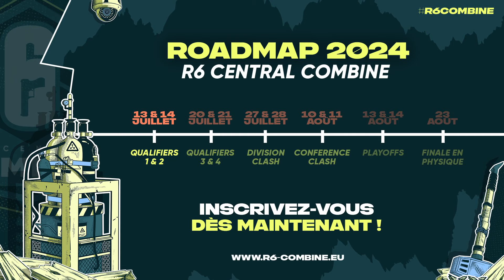R6 Combine 2024 - Qualifier #4 - Megatron vs BEE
On a à nouveau eu la chance de vous caster sur notre chaîne Twitch le R6 Combine et petits veinards que vous êtes, on vous partage nos vods !